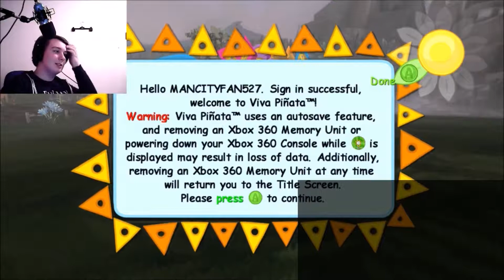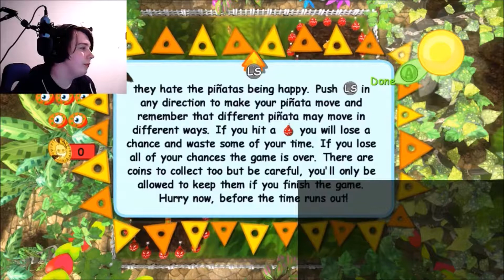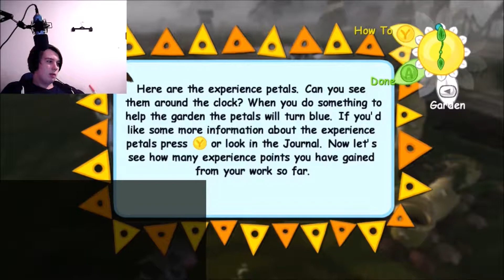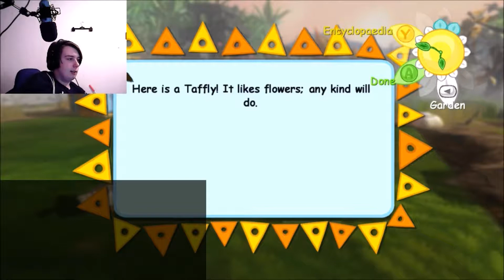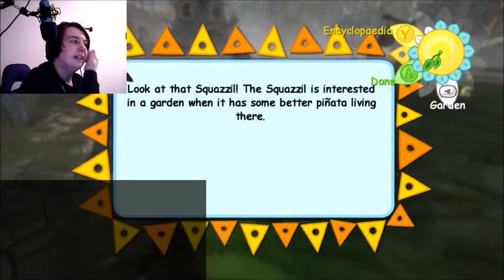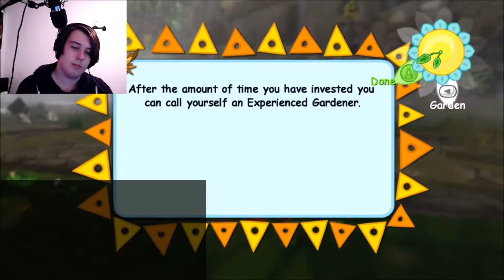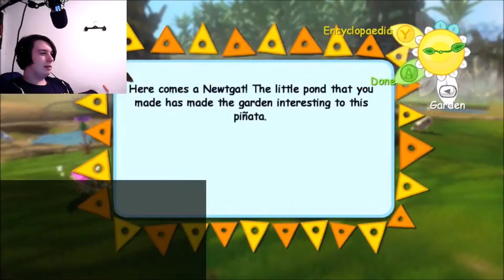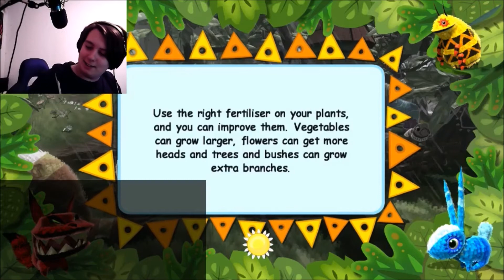SB Live - For the first time.. - Viva Piñata (10/11/17) (Xbox One/360)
Three weeks late, but it's finally up for you! Happy first of December! Last night's Minecraft stream will be up soon, I've gotta cut it together just like this one because the internet went out mid-stream, thankfully only once.